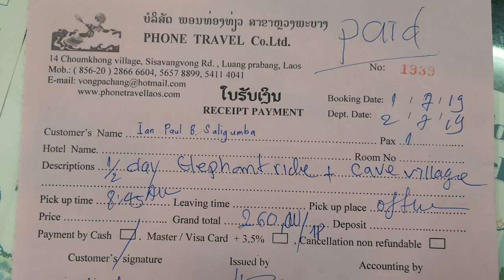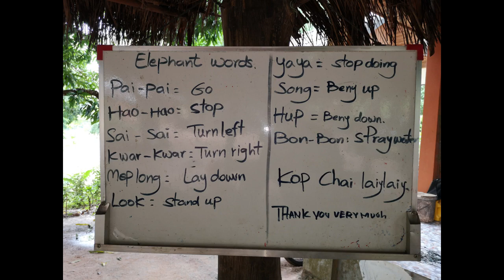Elephant Riding in Luang Prabang, Laos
In this vlog, I am happy to share with you the best experience that I had in Laos and that is riding an elephant. I haven't tried riding other animals because I'm scared but this time I really conquered my fear because I paid for it haha! Btw the elephant was not harmed during the ride and it only took me around 15 minutes to ride the elephant because I was so scared already hahaha!